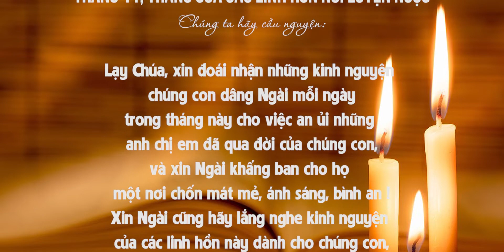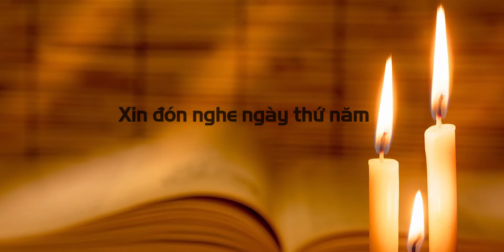MỘT THÁNG VỚI CÁC LINH HỒN : 04 - Sự hiện hữu của luyện ngục (phần hai)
MỘT THÁNG VỚI NHỮNG NGƯỜI BẠN CHÚNG TA,
CÁC LINH HỒN NƠI LUYỆN NGỤC.
UN MOIS AVEC NOS AMIES, LES ÂMES DU PURGATOIRE
Tác giả: Abbé Berlioux
Người dịch: Lê Anh Hiền
Biên tập và đọc: Lê Quang Uy